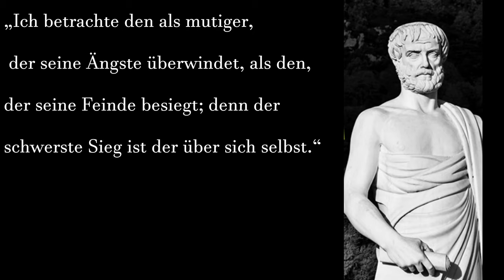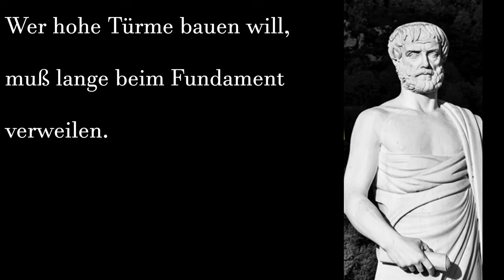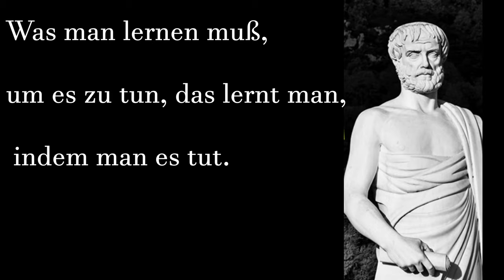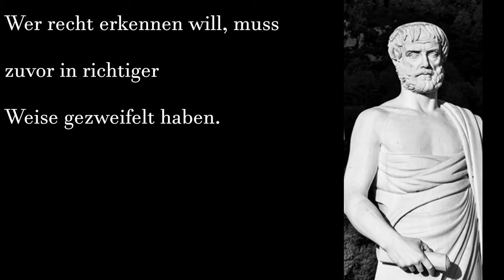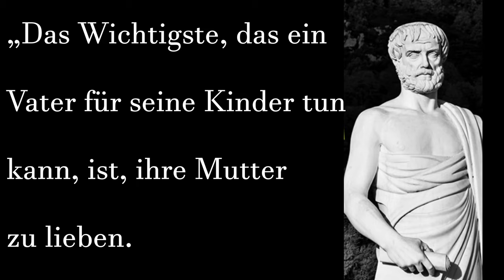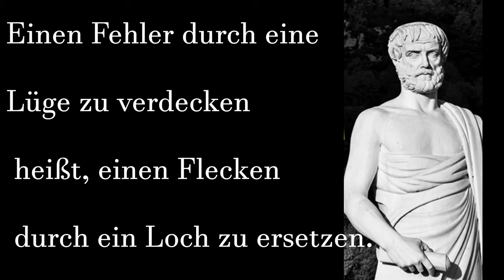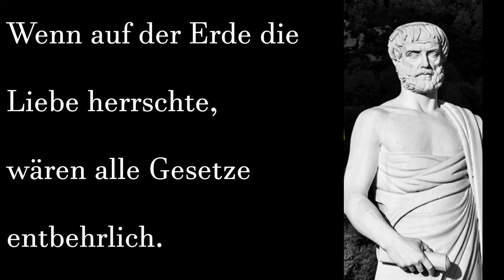zitate zum nachdenken von berühmten personen, Aristoteles Zitate,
zitate zum nachdenken,цитаты,zitate c1 prüfung,zitaten sprüche,zitaten über leben,zitaten musik,аристотель,aristoteles,немецкий язык,немецкий для начинающих,немецкий с нуля